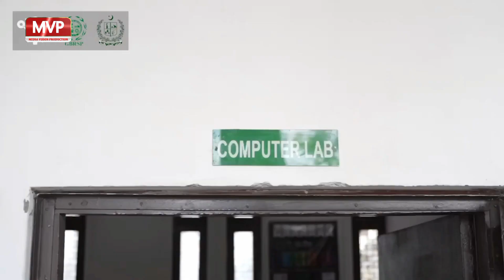Robotic engineering in educational institutions of Gilgit Baltistan.